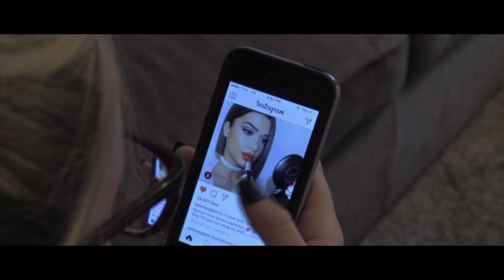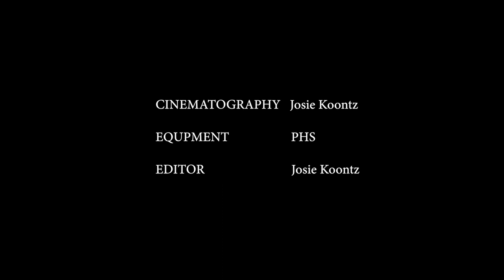'Marie' Short Film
I am finally able to show you my short film I've been talking about! It's my first film ever and there is a lot to work on, but I appreciate all the support and critiques!